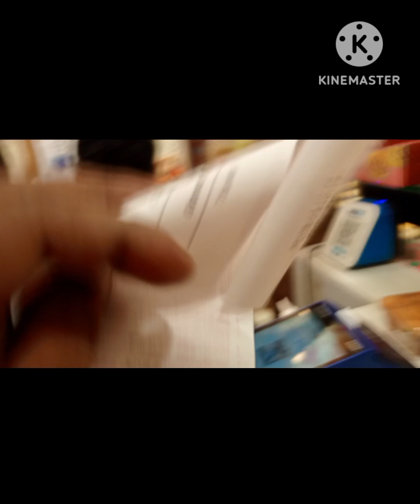raksha Bandhan#pyare bhaiya ji#tarending#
happy raksha Bandhan#sabhi ko raksha Bandhan ki badhai#raksha Bandhan sabse Pavan parv hai#Rakhi Bandhan sal mein ek bar hi aata hai#bhaiyon bahanon ko aaram se